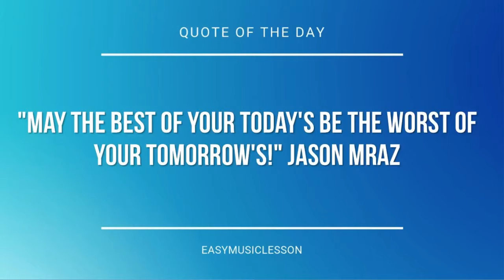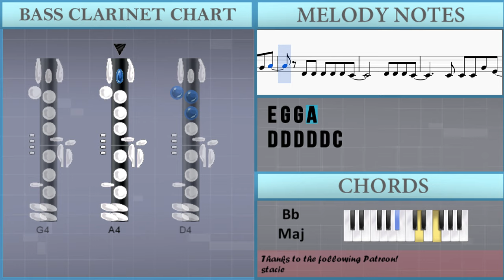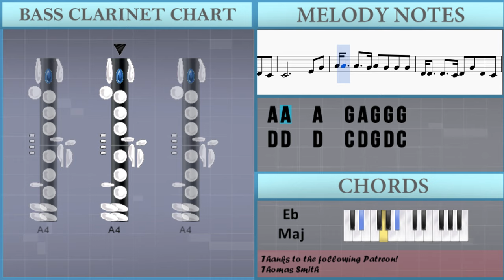How to play Wolves by Selena Gomez on Bass Clarinet (Tutorial)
The easiest way to learn how to play Wolves by Selena Gomez on the bass clarinet. It's a bass clarinet tutorial for Wolves by Selena Gomez.

EasyMusicLesson teaches you to play the your favorite instrument, through easy and simple animation so that you too can learn how to play Wolves by Selena Gomez on the bass clarinet easily. A bass clarinet tutorial with visual animation graphic.

Notes of the tutorial:
C4 C4 C4 G4 E4
C5   B4   A4 B4   A4   G4
A4   G4   E4 G4   G3   G3
A3   E4
A3   E4
A3   E4
E4 G4
A4 A4   A4   G4 A4 G4 G4 G4
D4 D4   D4   C4 D4 G4 D4 C4
A4   G4 A4   G4 A4 G4 G4 G4
A4   G4 A4   G4 A4 G4 C5 B4
A4   G4 A4   G4 A4 G4 D4 C4
E4       C4
E4     G4 F4 E4 D4 C4
E4       C4
C4     E4 E4 G4 G4 A4
A3   E4
A3   E4
A3   E4
E4 G4
D4 E4       G4 D4 C4
C4           E4 G4
E4       C4
E4       C4
E4     G4 F4 E4 E4 G4
C4           E4 G4
C4